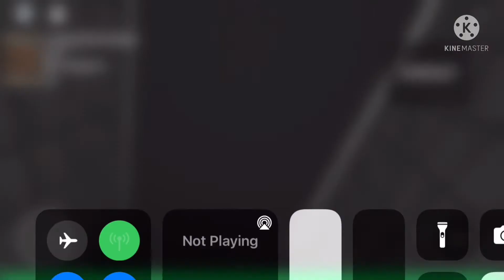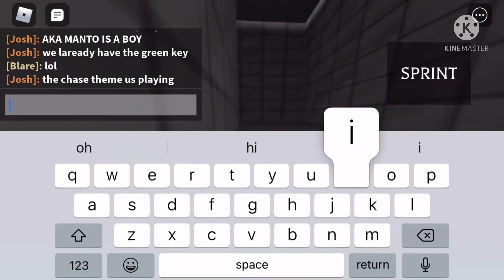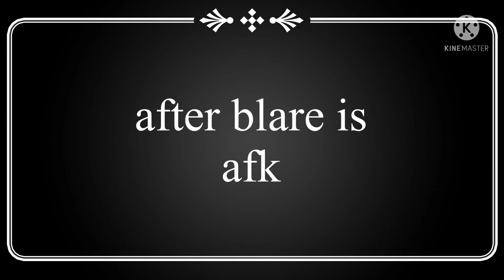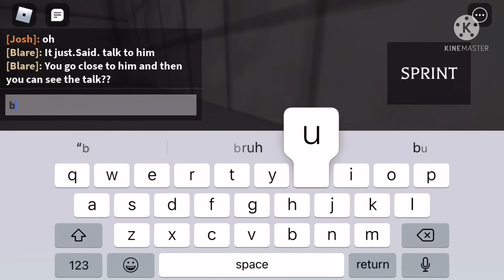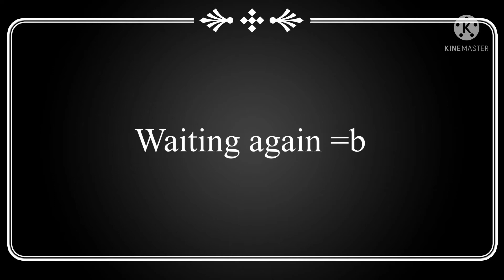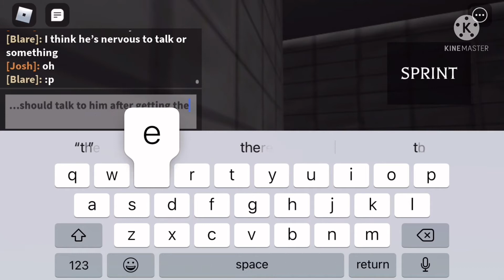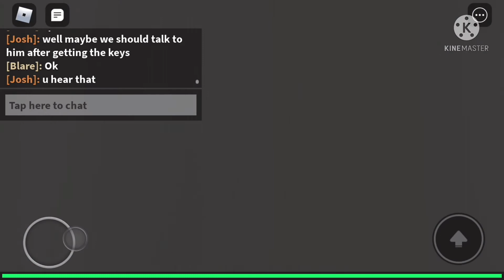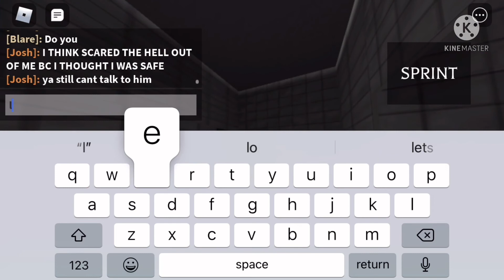Annoying a Ketchup Packet | Aka Manto's Bathroom Maze | A Mimic Fan Game | Ft. Blare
What is with mimic games and over sizing rooms?!